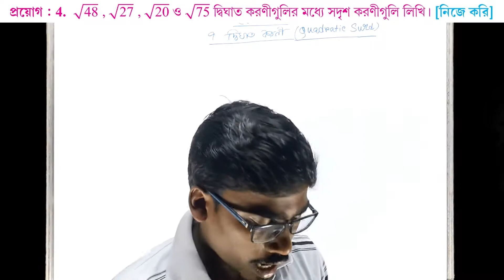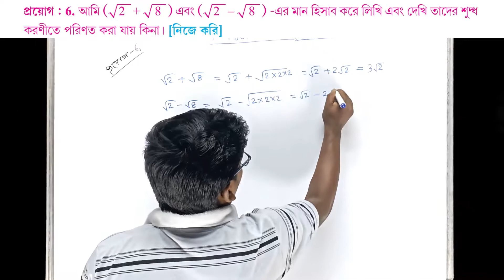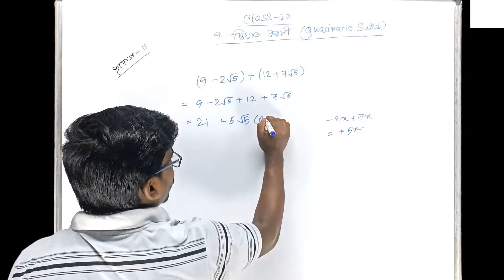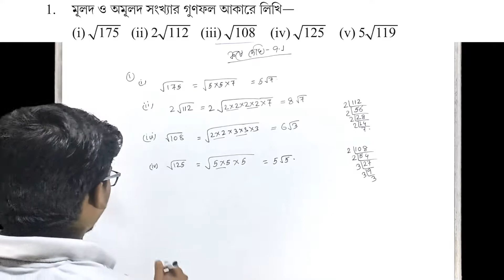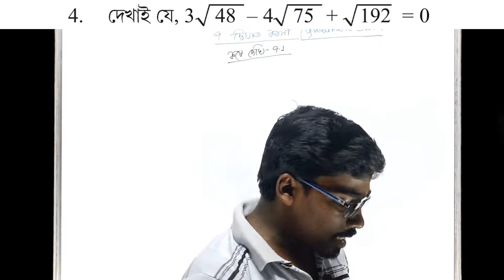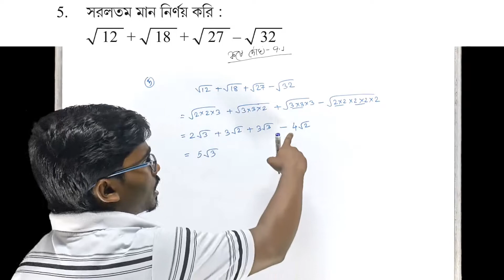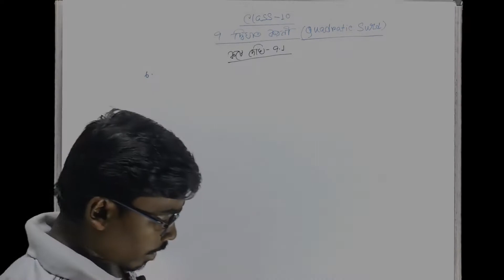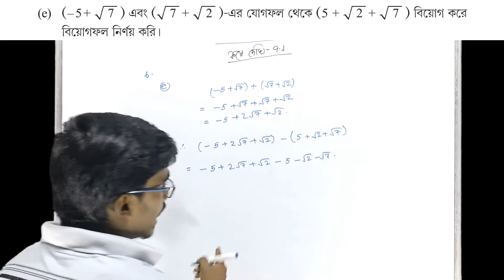দ্বিঘাত করণী (Part-2) | প্রয়োগ 4,6,9,11 | কষে দেখি 9.1 | Class 10 Math | Class 10 Math Chapter 9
প্রিয় বন্ধুরা,🙂
বঙ্গ পাঠশালা(bongo pathshala)য় তোমাদের স্বাগত।। এই ক্লাস এ আমরা westbengal বোর্ড এর class-10 দ্বিঘাত করণী নিয়ে আলোচনা করেছি।।

Class 10 Math | লম্ব বৃত্তাকার চোঙ | কষে দেখি ৮ (Part 6) | Class 10 Math Chapter 8:

Class 10 Math | লম্ব বৃত্তাকার চোঙ | কষে দেখি ৮ (Part 5) | Class 10 Math Chapter 8:

Class 10 Math | লম্ব বৃত্তাকার চোঙ | কষে দেখি ৮ (Part 4) | Class 10 Math Chapter 8: